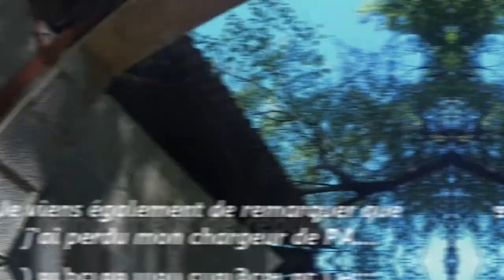PEACEKEEPER AIRSOFT - ATTAQUE / DÉFENSE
Partie 4 du dimanche 09/07/22.
Attaque / Défense victorieuse

▼ Mes répliques ▼

- PDW WE M4
- M92F Marui